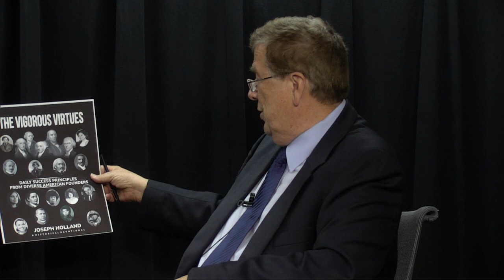Journey TV Joe Holland and The Vigorous Virtues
New book by Joe Holland!